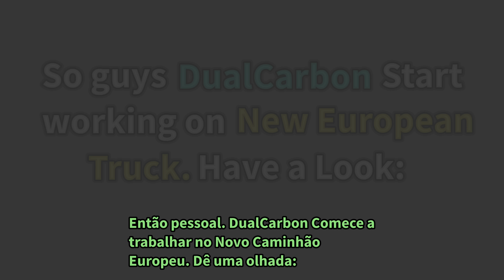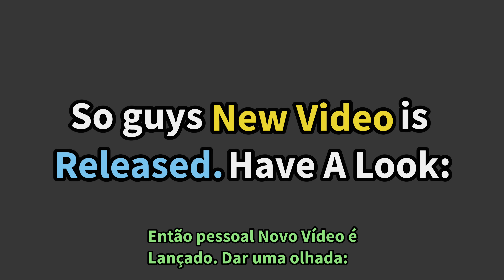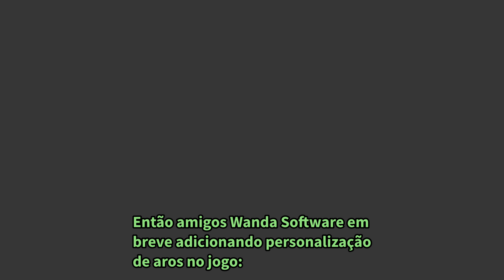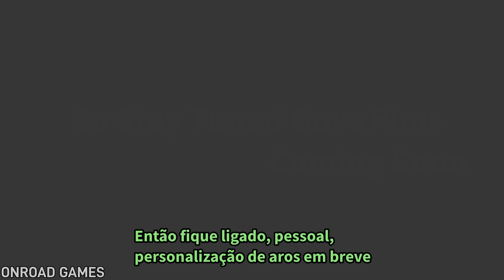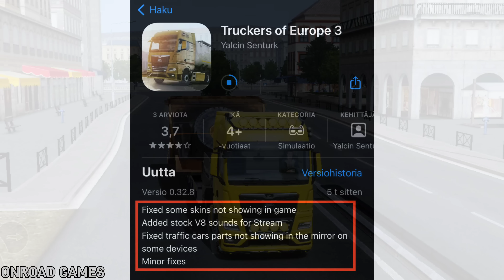🚚New Updates/Info Of Universal Truck Simulator + Truckers Of Europe 3 + Bus Simulator City Ride